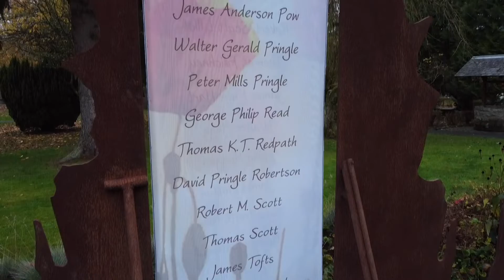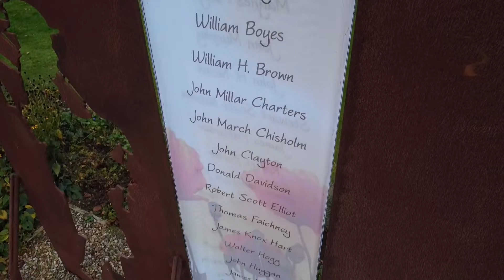The Last Post, Hawick war memorial.